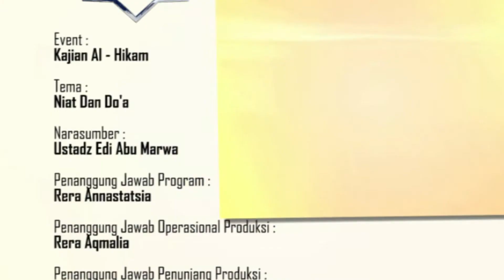Ustadz Edi Abu Marwa "Niat dan Do'a"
Selamat datang di Channel kami Share Channel TV.
Sharechannel adalah TV Parabola yang ber basic Islam dan menayangkan acara atau program-program yang bermanfaat bagi umat islam dan menuntun kita ke arah yang lebih baik, Amin Insya Allah.
Bekerjasama dengan Daarut Tauhiid Jakarta.